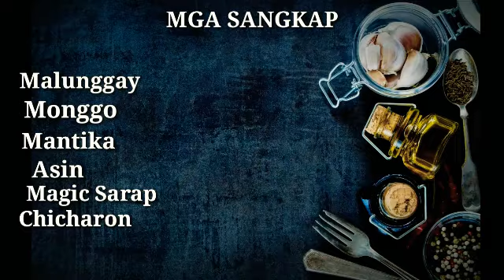Paano magluto ng Ginisang Monggo with chicharon.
Hi mga kapatid Kay Kristo!
Samahan niyo po akong magluto. 😊

Daily Living
Simple Living
Lutong Pinoy